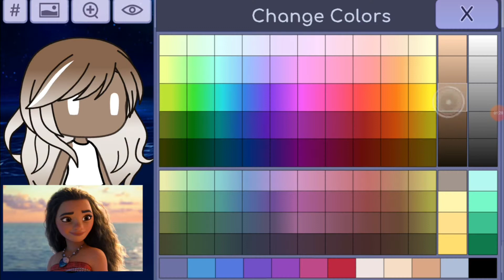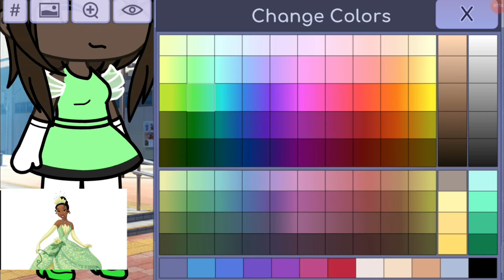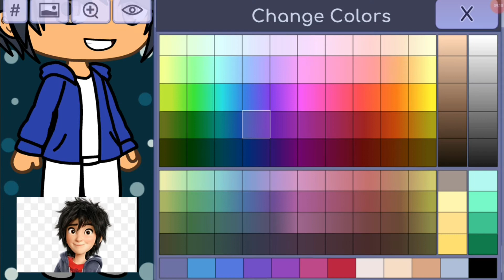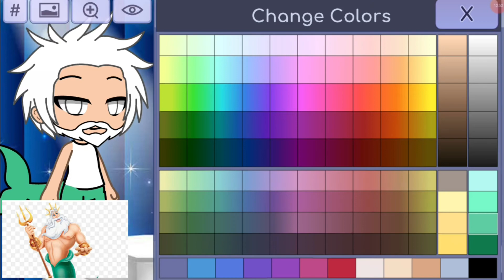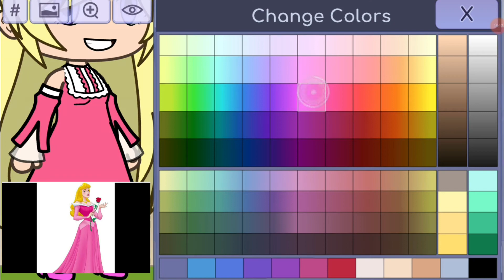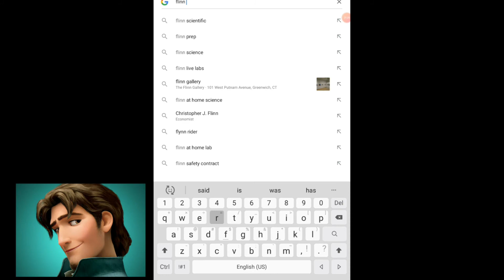Making disney characters with gacha life